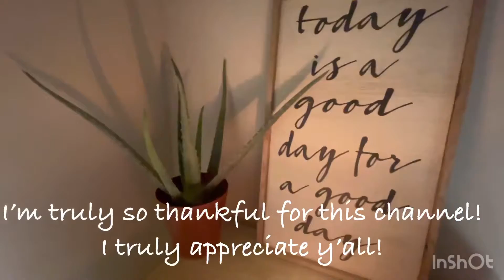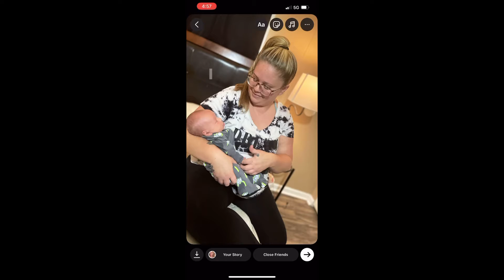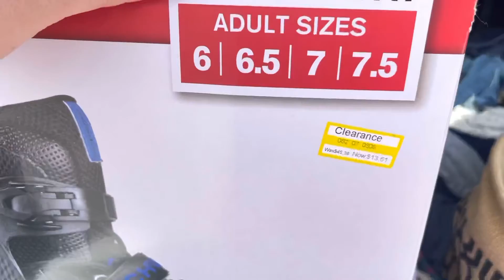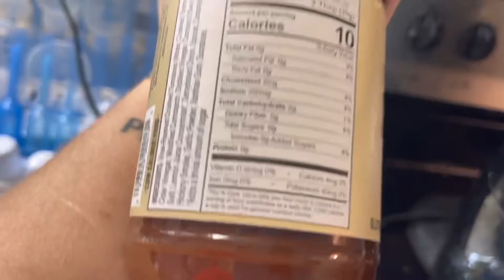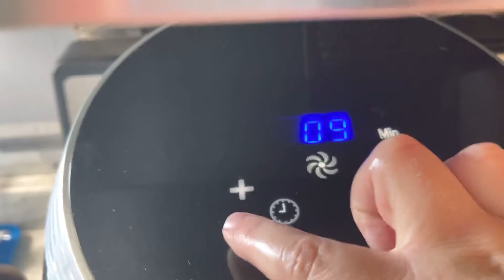No carb nuggets/I gotta do better/family life!/Family Saturday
Trigger warning: if talking about self harm is a trigger please skip from 1:53 to 2:34.

Hey y’all! Thank you so much for cooking with me! No carb nuggets were a success HOWEVER that sugar free bbq sauce was a bust! Oh well! At least we tried! Have an amazing day!

If you want to get straight into the low carb nuggets skip to 4:52 seconds.

Enjoy! God bless y’all! 🙏✊